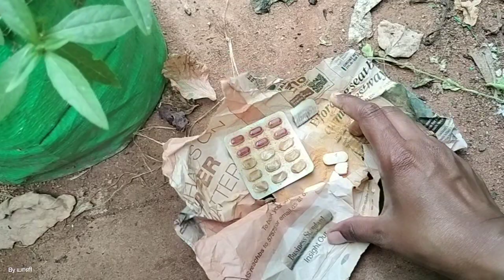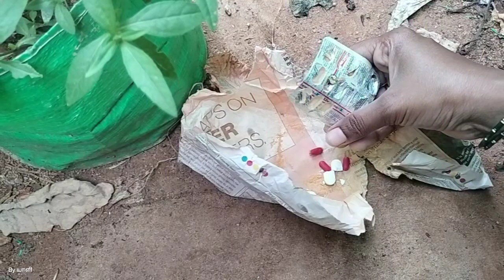போதும் போதும் ன்னு சொன்னாலும் வாய்ப்பு இல்லை